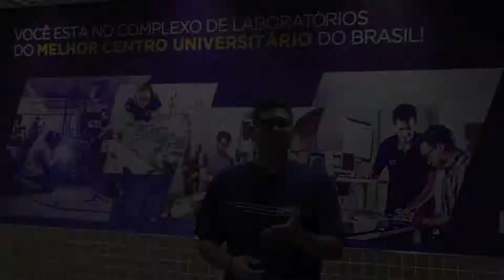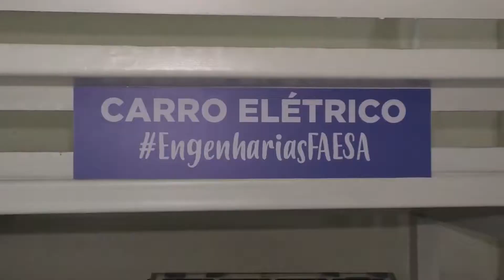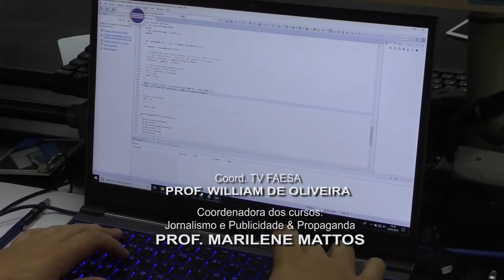UF 2019 12 LAB CIRCUITO E ELETRICIDADE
Alunos do laboratório de circuitos e eletricidade, estão desenvolvendo um projeto que ajuda a economizar os gastos. Além do carro elétrico, outro projeto que faz parte das engenharias. Confere ai!

Reportagem: Lorenzo Francez
Imagens: Lorenzo Francez, Pedro Henrique Bacalhau, Matheus Rangel Arquivo TV Faesa
Coordenação de Produção: Dayana Cortes
Coordenação TV FAESA: William de Oliveira
Coordenadora dos Cursos de Jornalismo e Publicidade e Propaganda: Marilene Mattos